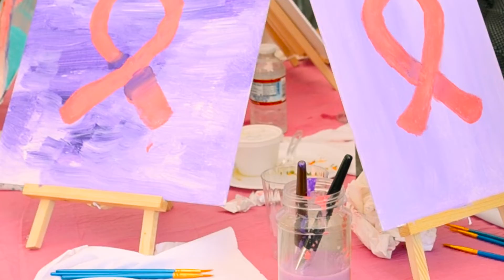Breast Cancer Awareness Fundraiser For City of Hope Memorial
Our founder Ms. Sheila speaks on the celebrations and fundraiser thrown on October 1st, 2022 for breast cancer awareness month.  A portion of the proceeds from the event went to City of Hope National medical center.

Shirts are available!  They can be bought from our website for $18 - a portion of the proceeds will go to City of Hope National medical center